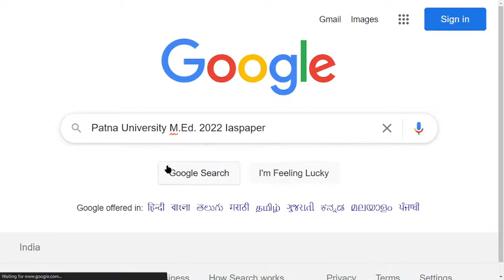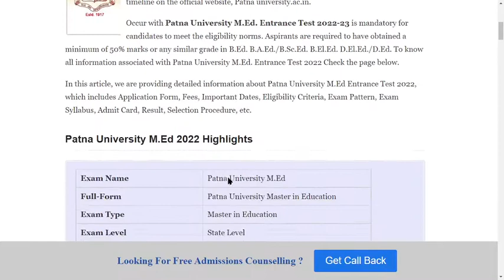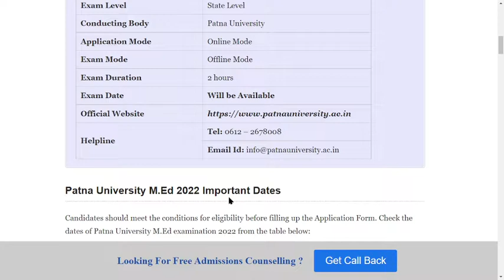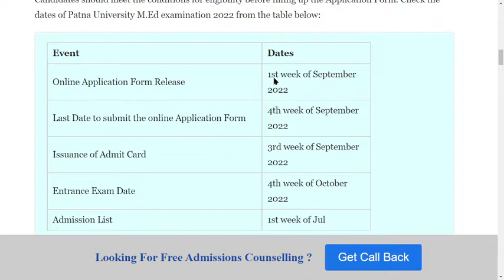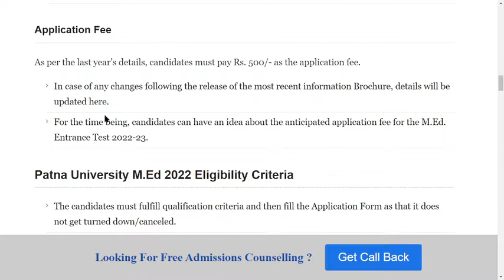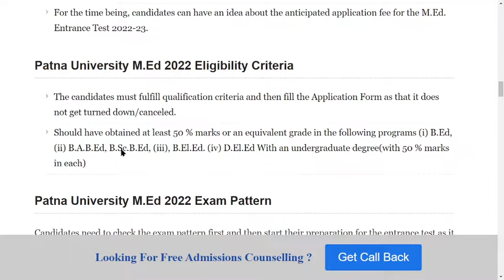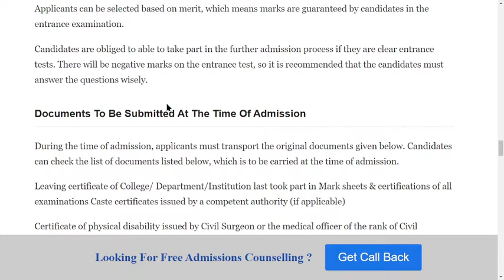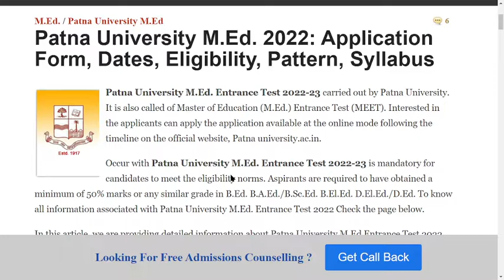Patna University M.Ed. Admission 2022: Application Form, Exam Pattern, Eligibility Criteria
Patna University M.Ed. Entrance Test 2022-23 carried out by Patna University. It is also called of Master of Education (M.Ed.) Entrance Test (MEET). Interested in the applicants can apply the application available at the online mode following the timeline on the official website, Patna university.ac.in.